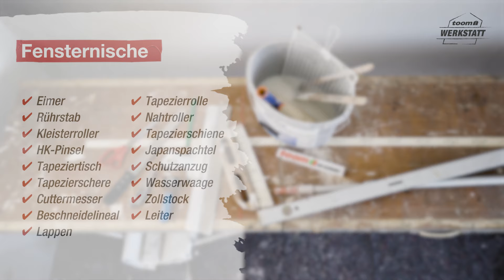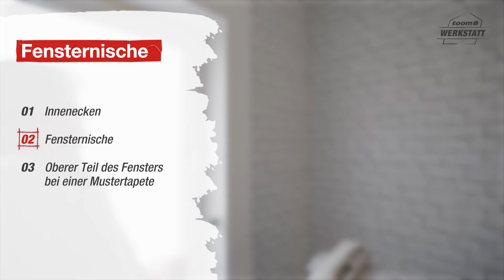Um Fenster tapezieren | toom Werkstatt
Fensterlaibungen und Fensternischen zu tapezieren ist Profi-Arbeit! Mit unserer Schritt für Schritt Anleitung lernst du, auf was du beim Anbringen von Tapeten und Mustertapeten rund ums Fenster achten musst.

Das findest du im Video
00:45  Innenecken tapezieren
01:08 Fensternische tapezieren
01:57 Mustertapete richtig tapezieren

toom – Respekt, wer’s selber macht